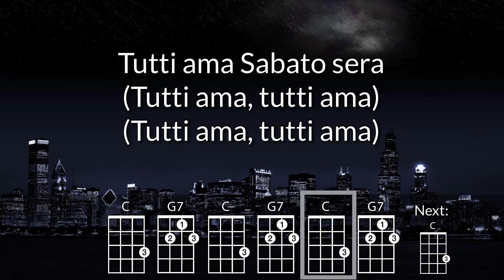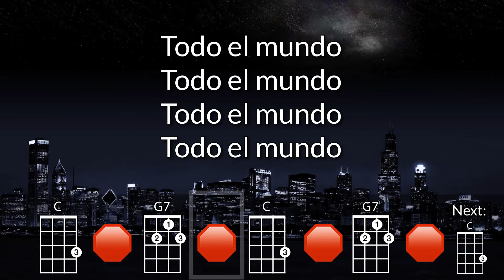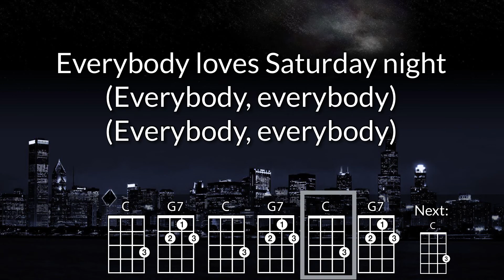Everybody Loves Saturday Night Ukulele Play Along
As performed by Morgana King.